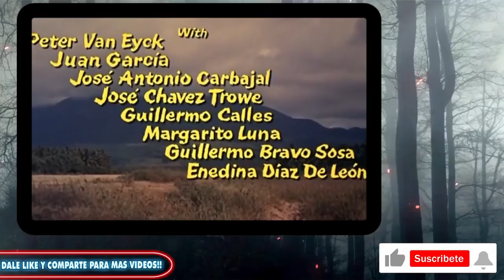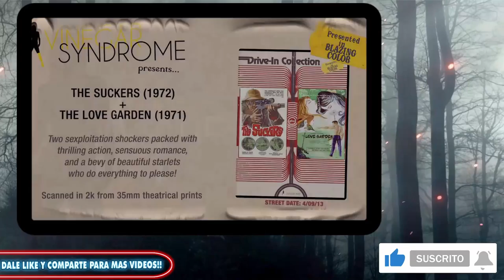Películas sobre CACERÍA humana.